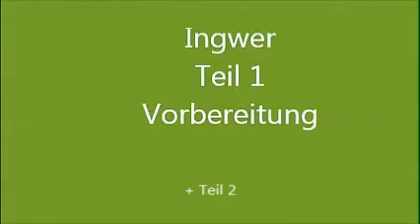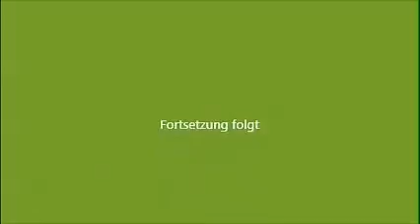Ingwer Teil 1+2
Diesmal zeige ich euch,wie ich meinen Ingwer vor kultiviere.